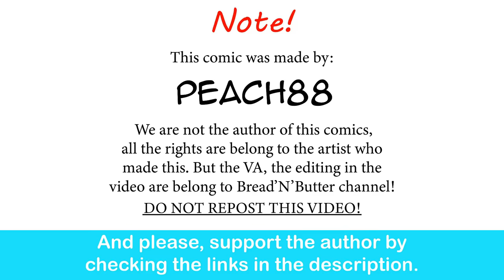Oni Girlfriend: The Rivalry | PeaCh88 comic dub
I'm so proud Billy. Defend your girl!

Schoolday - Yandere Simulator HOST

Special thank to the voice actor:

The Oni gf and Yuki - Trina Deuhart